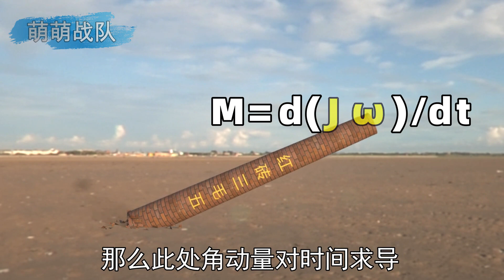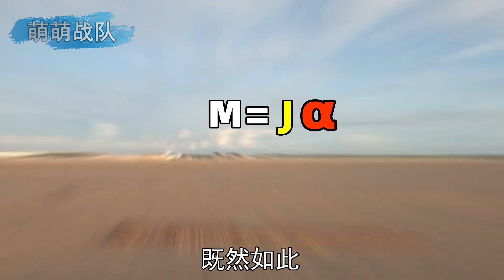烟囱倒下时为啥会凌空折断？从有趣现象揭秘拖车的死亡摇摆 【萌萌战队】